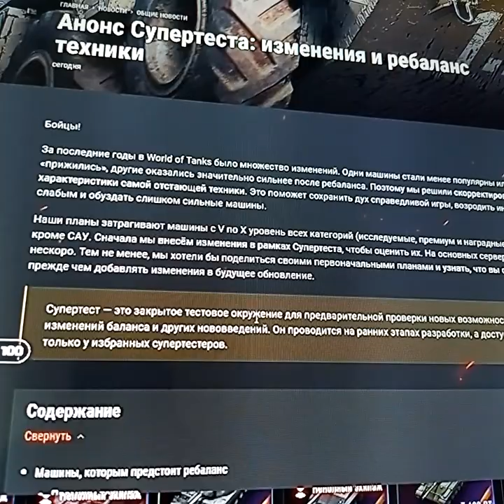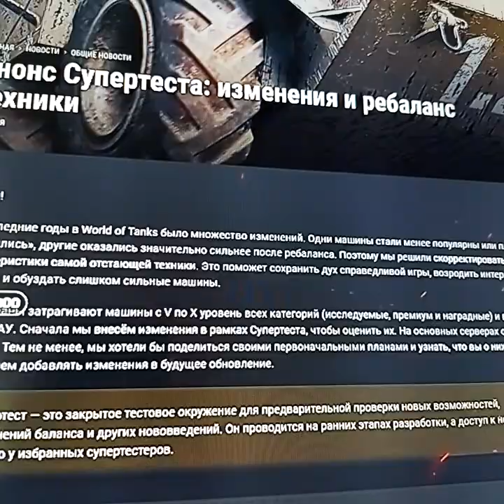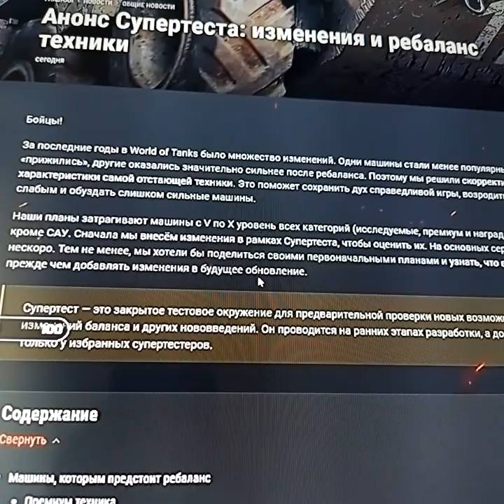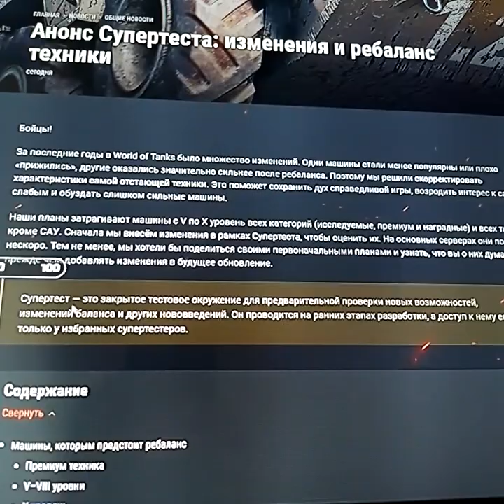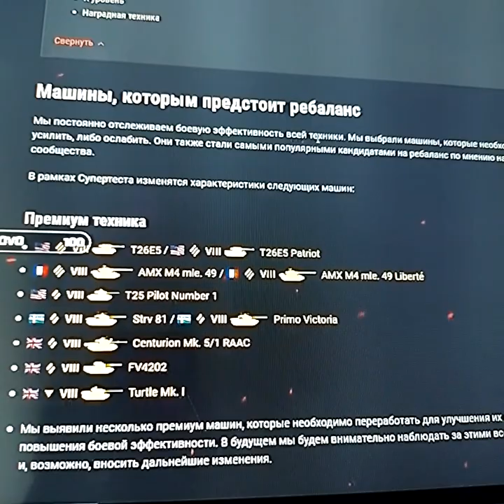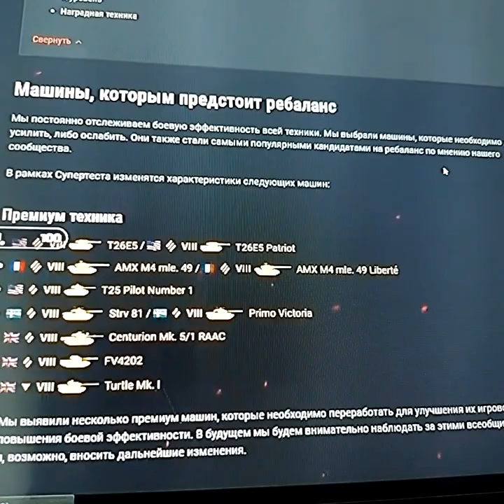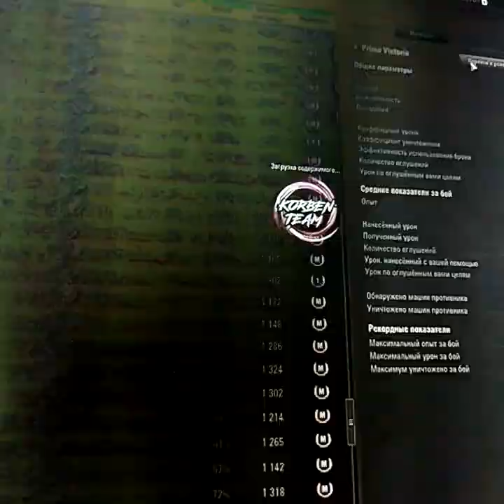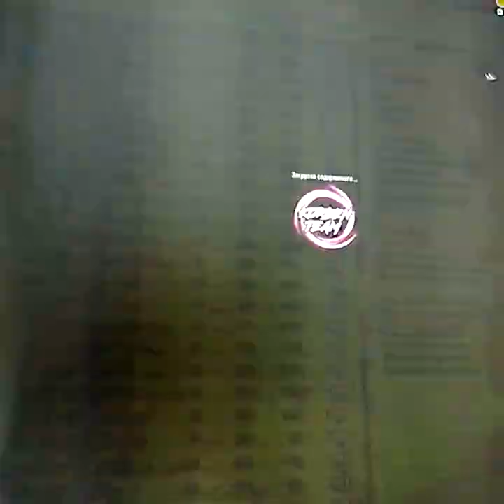КОРБЕН СМОТРИТ НЕРФ Об. 279, Чифа - Реакция Топ Стрелка на Большой Ребаланс WOT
Про "лайки":  Если Лайки не отображаются после нажатия - значит они отразятся чуть позже - это особенность Ютуба, особенно в первый час после публикации ролика. Лайк поставленный вначале просмотра ролика или перед просмотром - Ютуб не засчитывает, так как считает, что Вы не можете оценить ролик, если его не посмотрели (что логично).

Альтернативы:
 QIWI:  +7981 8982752